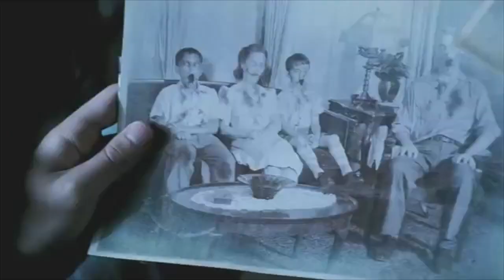Laurel's House Of Horror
Laurel's House Of Horror's trailer. If you liked our video, check us out and our Facebook page (Laurel's House Of Horror).